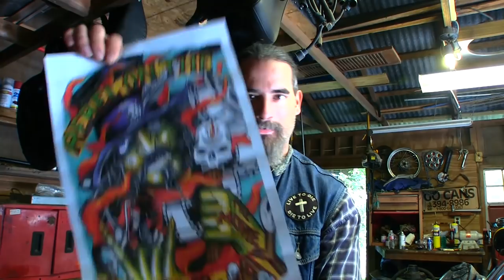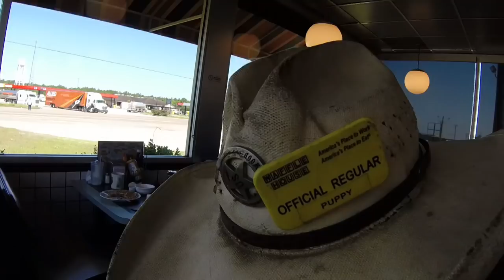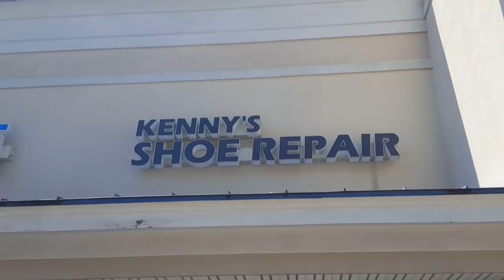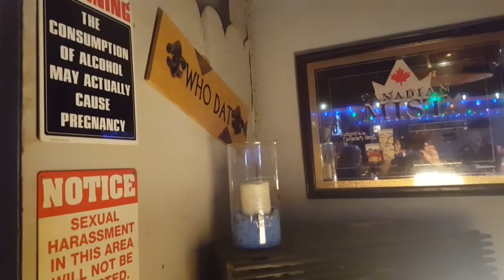BIKES BLUES & SUPERSTITION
A day all to myself of riding and running into a sultan of choppers at a local Waffle House; conversing with my good friend, a spiritual blues guitar man; and talking of my up and coming roadtrip on the sportster chopper (The Tramp) to the Mississippi Delta to the birthplace of the Mississippi Delta Blues. I also mention something about a movie that recently came in the mail called "Rebel On The Highway" of which I left the links about it down below along with the link of my friend, Joe Thompson, a real deal blues guitar man who plays guitar like it's his first language.